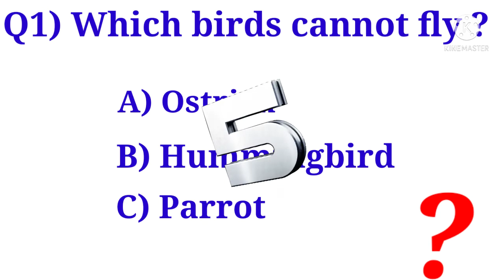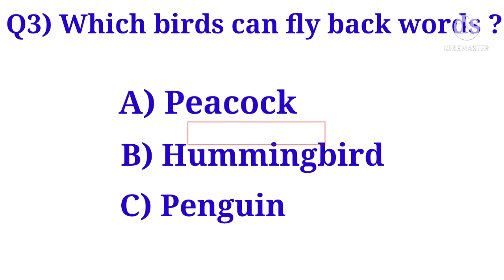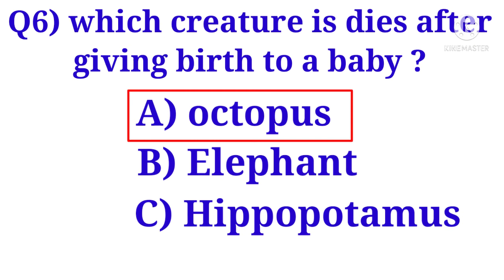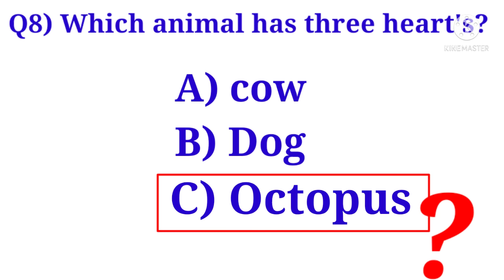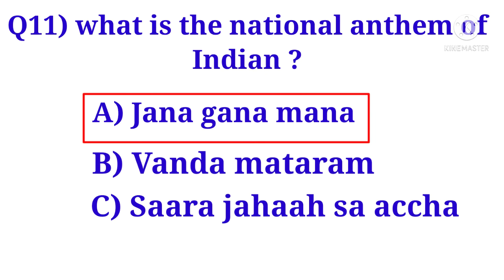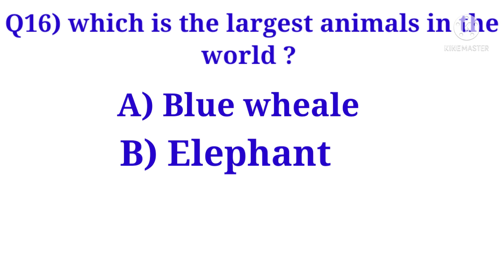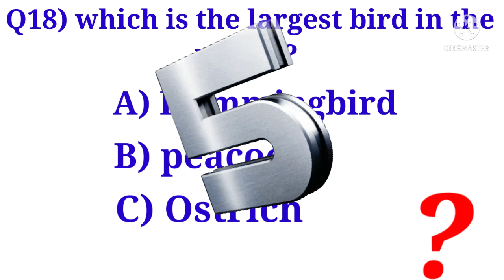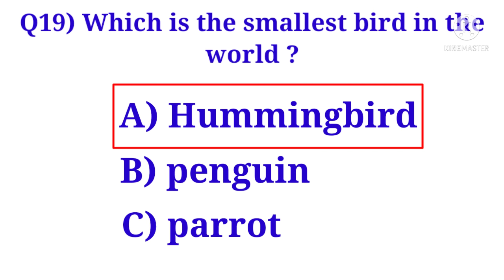Top 20 GK questions with Answer simple GK quiz general knowledge for Student 2021 exam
Top 20 GK questions with Answer Asked simple GK quiz general knowledge for students,kids & all competitive exams 2021

Frequently asked simple GK General knowledge question answer English Indian

1. which animal have three Eyes?
2. which animal have three hearts?
3. which creature is die after giving birth to a baby?
4. who is bird has no wings?
5. which is the most poisonous fish in the world?
6. which animal gives both milk and egg?
7. which animal cannot walk backward?
8. which animal die after drinking water?
9. which sea animal blood is blue in colour?
10. which insect can live without its head for a week?
11. which is the smallest bird in the world?
12. which bird can fly backward?
13. which is the largest bird in the world?
14. which is the largest animal in the world?
15. who composed the National Anthem of India?
16. what is the national vegetable of India?
17. what is the national aquatic animal of India?
18. what is the national tree of India?
19. who composed the National Anthem of India?
20. what is the National Anthem of India?

GK, general knowledge, Top general questions &answer 2021

My channel - Earth's beauty nature